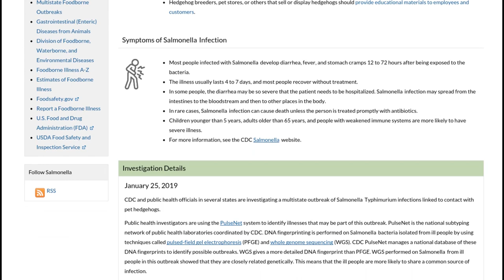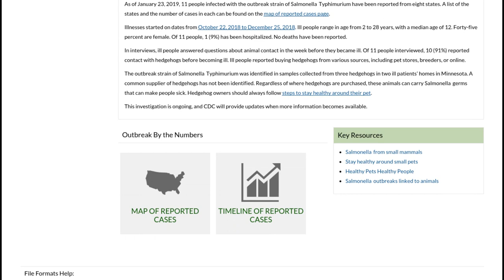The Hedgehog Song: CDC Version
Tune by Martin Pearson, lyrics by Yours Truly. Inspired by Terry Pratchett and current events.

I recorded a more straightforward version of The Hedgehog Song a few years ago.